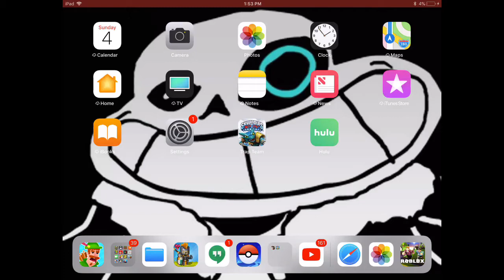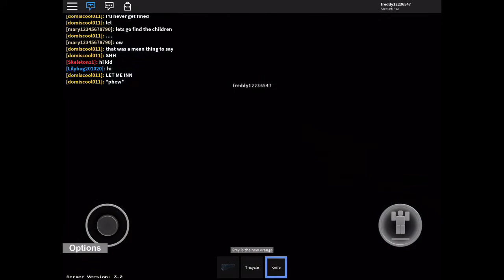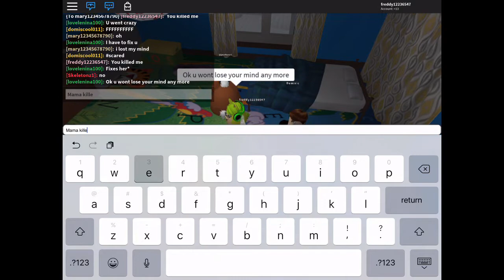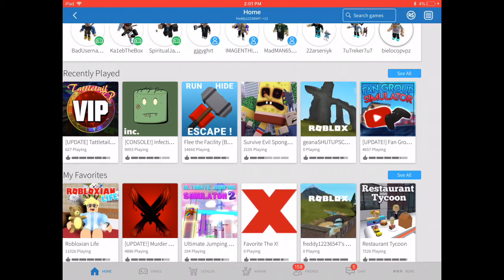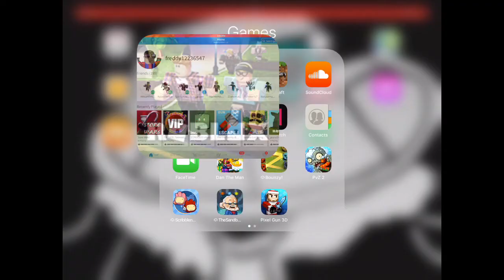Trying To Rap Tattletale And Store wars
We play games on ROBLOX